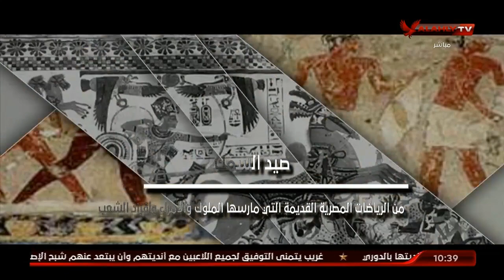أفضل 10 رياضات مشاركة شعبية فى العالم .. والرياضات الأكثر شيوعاً عند قدماء المصريين